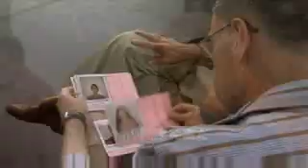Chorus Line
ブロードウェイ♪ブロードウェイ コーラスラインにかける夢　予告篇です